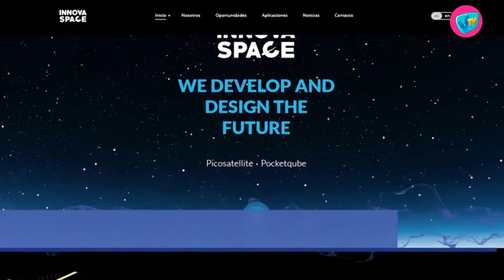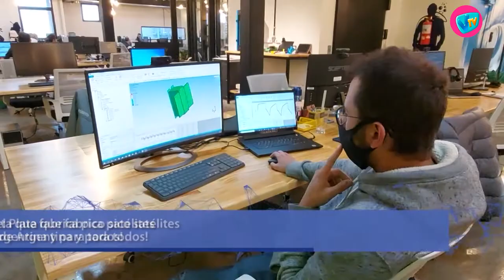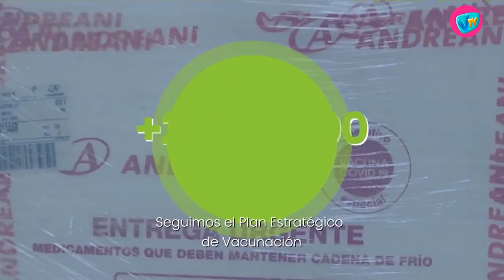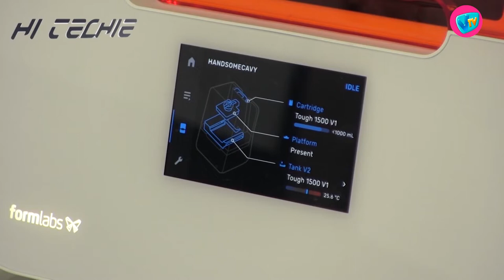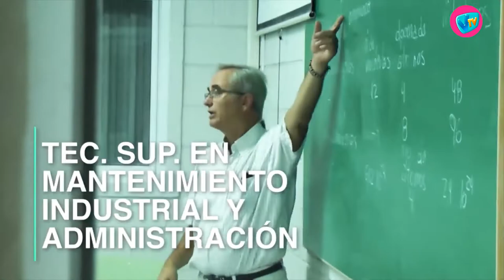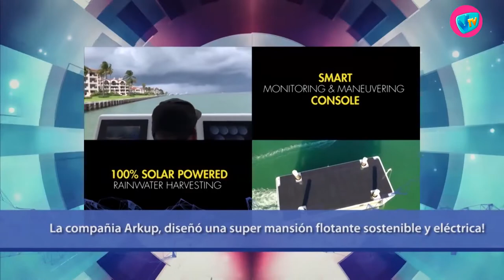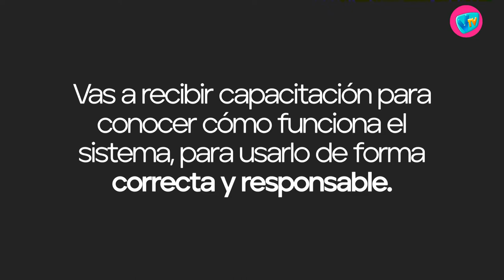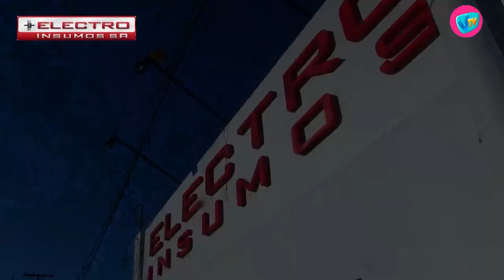HI TECHIE - 14 de Septiembre de 2021